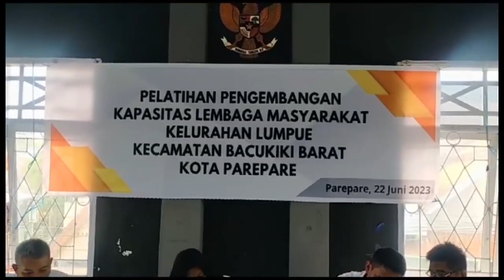Dorong Pengembangan Kapasitas Masyarakat, Kelurahan Lumpue Gelar Pelatihan